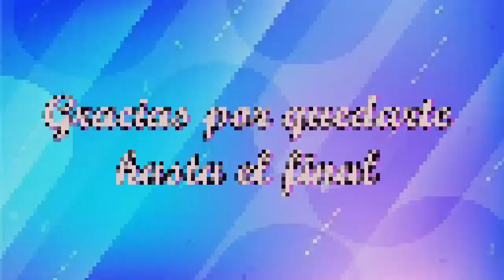LINDOS LOOKS CON PANTALÓN DE MEZCLILLA PARA TODA OCASIÓN EN TENDENCIA 2023!!!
Hola hermosas, espero que estos lindos looks sean de su agrado y puedan tomar en cuenta algunas de estas ideas, un beso.

Bendiciones a todas!!!